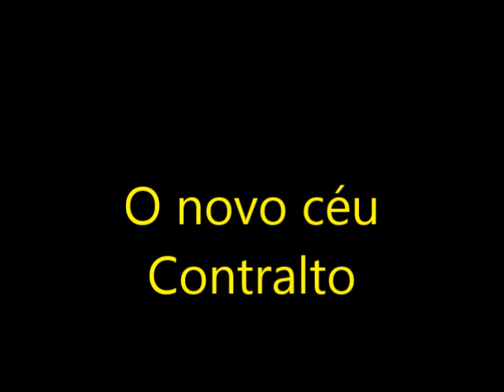O novo céu - Contralto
Pequena observação: Este áudio tem como objetivo facilitar o ensino do contralto do louvor. Por favor, sempre conferir com a partitura e ficar atento a eventuais diferenças entre o áudio e a partitura. Estes áudios não têm a intenção de ser o áudio perfeito, portanto, vamos respeitar o trabalho dos irmãos que se propõem a gravá-los, ok?